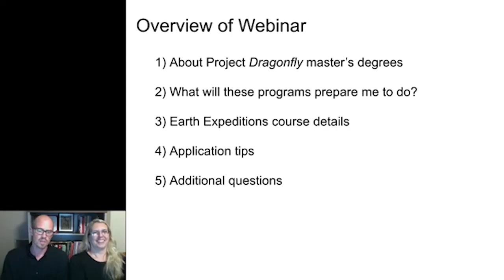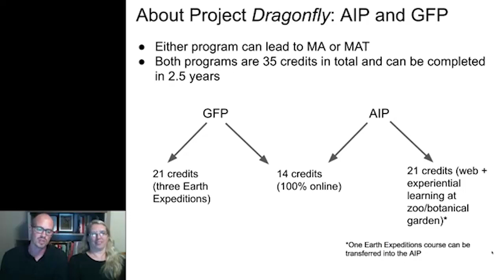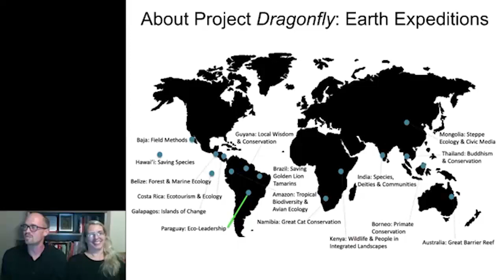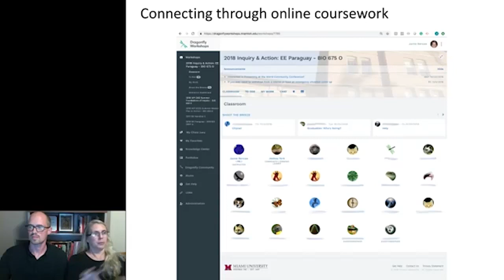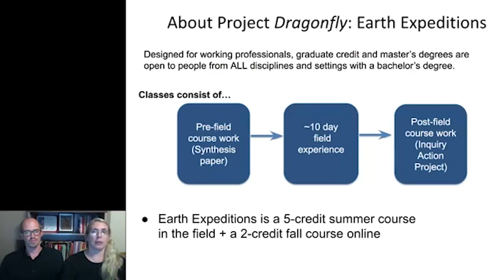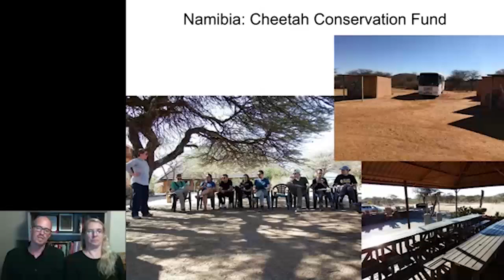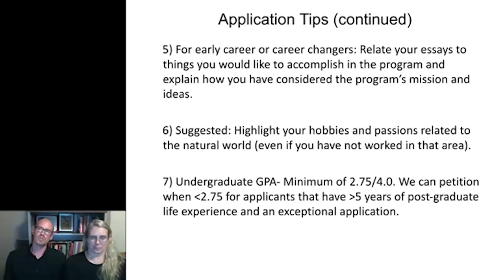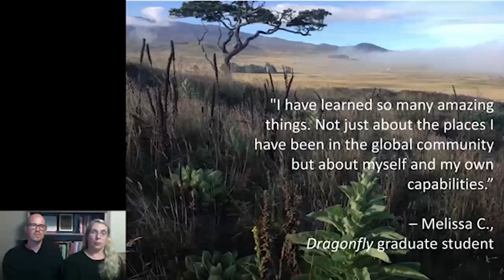Project Dragonfly Info Session October 10th, 2019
Jamie Anzano and Kevin Matteson provide details and respond to questions about the Global Field Program, the Advanced Inquiry Program, and Earth Expeditions.

Our sites:

Earthexpeditions.miamioh.edu
Gfp.miamioh.edu
aip.miamioh.edu
projectdragonfly.miamioh.edu